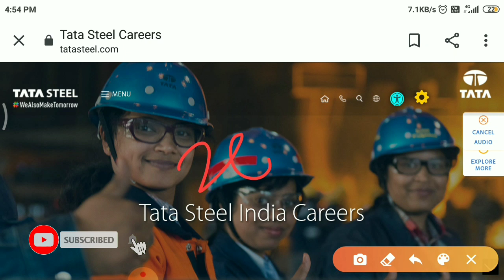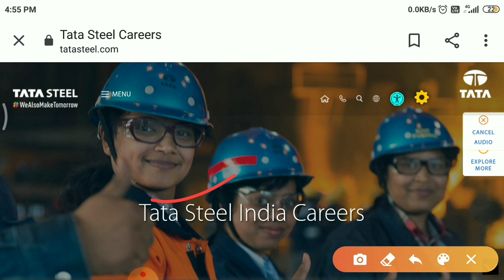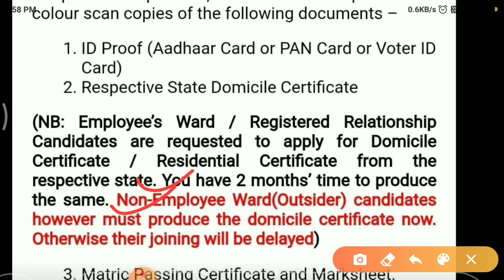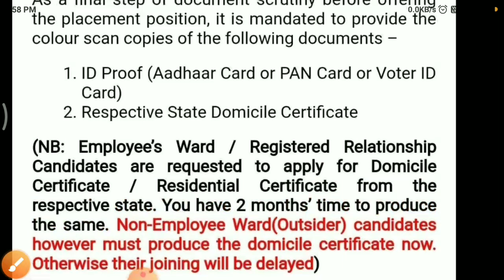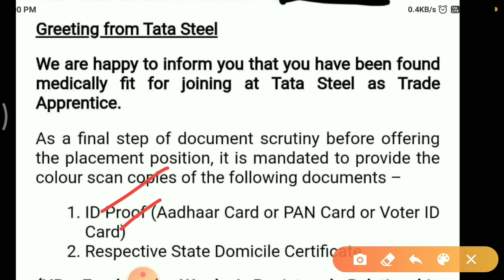Tata Steel Apprentice Medical Result Declared | Tata Steel का फाइनल रिजल्ट आ गया देख लो